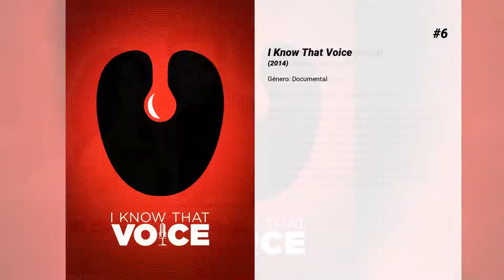Las mejores películas de Hank Azaria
Bienvenido a... ¡Las mejores películas de Hank Azaria! En nuestro canal encontrarás centerares de TOPS y rankings de las mejores películas de todos los géneros, actores y nacionalidades.

15. Grandes esperanzas
Adaptación actualizada de la famosa novela de Dickens, que ya había sido llevada al cine por David Lean. Gracias al dinero de un benefactor desconocido, Finn (Hawke), un joven pobre, llega a Nueva York para dedicarse a la pintura. Desde que era niño Finn vive obsesionado por la bella Estella (Gwyneth Paltrow), que se convierte en la musa que inspira sus cuadros.

14. Fail Safe. Sin Retorno
En los años 60, en plena Guerra Fría, tuvo lugar una crisis de proporciones internacionales. La causa fue que un bombardero estadounidense recibió equivocadamente la orden de lanzar una cabeza nuclear sobre Moscú. (FILMAFFINITY)

13. Amigas para siempre
Cuatro íntimas amigas de la infancia, cuyas vidas han seguido caminos muy diversos, deciden reunirse tras veinte años de separación, para celebrar el embarazo de una de ellas. Juntas recordarán maravillosos momentos, peripecias y travesuras de un verano de los 70 en el que una gran promesa marcó y unió sus vidas.

12. Rebelión en Polonia (Sublevación en el Gueto)
Varsovia, septiembre de 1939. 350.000 judíos son confinados por los nazis en el gueto de Varsovia, una pequeña área, donde están condenados a enfermar y a morir de hambre. Al ver cómo la mayoría de sus amigos y familiares mueren a manos de los soldados alemanes, algunos judíos crean un grupo de resistencia: la Organización de Lucha Judía (OLJ), fundada por los profesores Mordechai Anielewicz (Hank Azaria), Yitzhak Zuckerman (David Schimmer) y la joven Tosia Altman (Leelee Sobieski).

11. El precio de la verdad
Basada en hechos reales, narra la historia de Stephen Glass, un joven y prometedor periodista de Washington que en 1998 cae en desgracia cuando se descubre que se ha inventado la mitad de sus reportajes. Pocos meses después de ser nombrado director de The New Republic, Charles Lane despidió a Stephen Glass, el más joven de sus reporteros, por inventarse un artículo que apareció en la revista con el título "Hack Heayen". Este intrigante artículo, de rabiosa actualidad empresarial, describía con detalle las andanzas de un pirata informático menor de edad, cuyo representante lograba un lucrativo negocio extorsionando a una compañía de software que había sido una de las víctimas del pirata.

10. Abajo el telón
Crónica neoyorquina de la dura década de los 30, durante la cual artistas (Diego Rivera, Orson Welles), miembros de la alta burguesía de los negocios (Rockefeller) y obreros se aliaron para luchar contra la censura y en defensa de la libertad de expresión, en una revolución cultural sin precedentes.

9. Los Simpson: La película
Homer debe salvar al mundo de una catástrofe que él mismo ha provocado. Todo comienza con Homer, su nueva mascota, un cerdo, y un silo lleno de excrementos que tiene una fuga, una combinación que desencadena un desastre distinto a todo lo que Springfield haya experimentado jamás. Mientras Marge está indignada por la monumental metedura de pata de su patán marido, una turba vengativa cae sobre el hogar de los Simpson...

8. Amor y otras drogas
Maggie (Anne Hathaway) es una mujer independiente que ha decidido vivir sin ataduras. Pero conoce a Jamie (Jake Gyllenhaal), un joven cuyo irresistible encanto funciona no sólo con las mujeres, sino también dentro del despiadado mundo de las ventas farmacéuticas. La relación entre Maggie y Jamie, para sorpresa de ambos, desemboca en amor. El film se basa en una historia real: la de Jamie Reidy, un vendedor de Pfizer (empresa farmaceútica que puso a la venta la Viagra) que sacó a la luz algunas de las prácticas de las compañías farmacéuticas.

7. Un asesino algo especial
Martin Blank es un asesino a sueldo. Enviado para un trabajo a un suburbio de Detroit, casualmente la reunión de antiguos alumnos de su instituto tendrá lugar allí. Tras su pista están un par de agentes federales, otro matón a sueldo que quiere liquidarlo y Grocer, un compañero de profesión que quiere que se una a su equipo y que no aceptará un no por respuesta. Martin, que últimamente anda decaído, decide acudir a la reunión de su antiguo colegio, y allí se reencuentra con su antiguo amor juvenil... (FILMAFFINITY)

6. I Know That Voice

5. Una jaula de grillos
La apacible vida de Albert y Armand, una pareja homosexual, se ve totalmente alterada ante la inminente boda de Val, el hijo de Armand, con la hija de un...